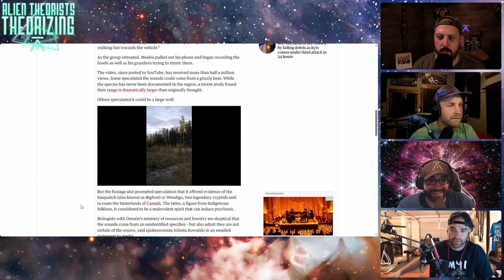ALIEN THEORISTS THEORIZING | Casefile 280 | The Wendigo